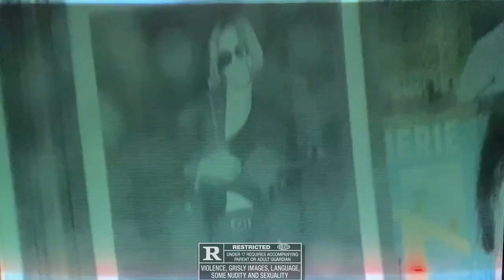[FREE FOR PROFIT] Lil Krystalll x Obladaet Type Beat - "DATES"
(BUY 2 GET 1 FREE *SIMPLY ADD 3 BEATS TO YOUR CART AND PAY FOR 1*)

- Bpm: 143

0:00 - 0:27 Intro
0:27 - 0:40 Pre Hook
0:40 - 0:53 Hook
0:53 - 1:34 Verse
1:34 - 1:47 Bridge
1:47 - 2:14 Verse
2:14 - 2:27 Outro

Drill Beat
Type Beat
K-Trap Type Beat
DigDat Type Beat